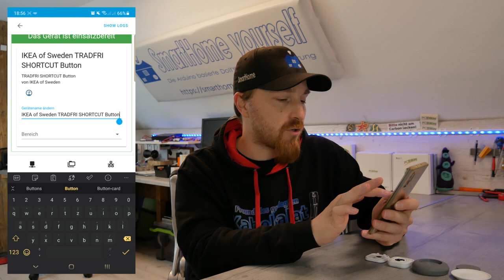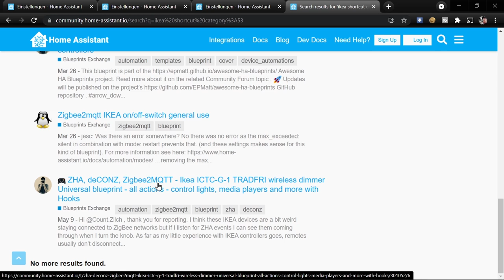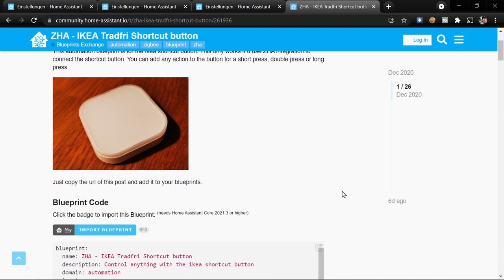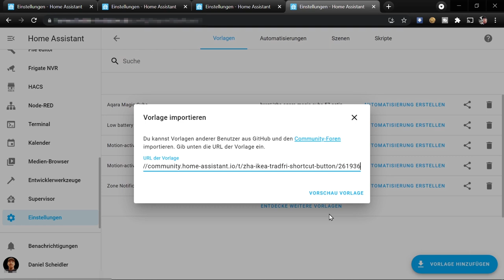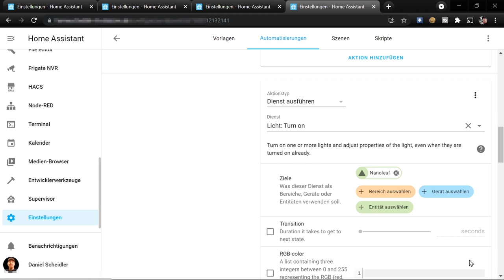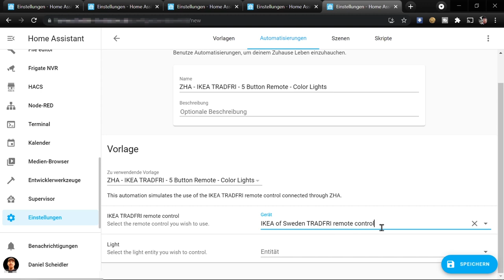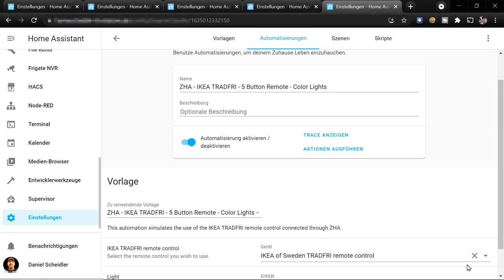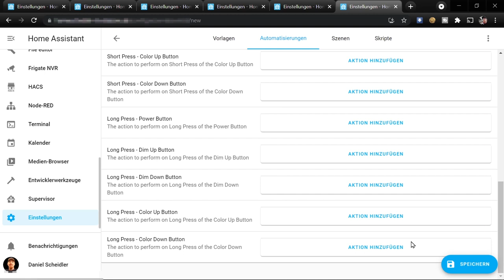IKEA TRADFRI Remote & Shortcut in HOME ASSISTANT mit🔥🔥ＧＩＶＥＷＡＹ🔥🔥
In diesem Video zeige ich euch, wie Ihr schnell und einfach die "Shortcut Buttons" und "5 Tasten Remote"- Fernbedienungen aus der Ikea Tradfri Reihe per Zigbee in euer Home Assistant einbinden könnt.
Um die Automatisierung der Tasten so einfach wie möglich zu halten verwende ich in diesem Video einmal die vorhandenen Blueprints (Vorlagen).

(Die 5-Tasten Fernbedienung wird scheinbar aus dem Programm genommen. Wer noch eine ergattern will muss daher leider schnell sein und etwas Glück haben.)

Video Inhalt:
00:00 - Einleitung
01:51 - IKEA TRADFRI 5 Button Remote
02:28 - IKEA TRADFRI Shortcut Button
03:27 - Pairing der Geräte vorbereiten
05:20 - IKEA TRADFRI Fernbedienungen per Zigbee mit Home Assistant verbinden
07:47 - Shortcut Button Blueprint importieren
10:21 - Automatisierung für Shortcut Button erstellen
11:17 - Shortcut Button testen
11:39 - 5 Button Remote für RGB-LEDs mit Blueprint einrichten
13:04 - 5 Button Remote testen
13:46 - 5 Button Remote universell einsetzen
14:42 - Gewinnspiel

                                                GIVEWAY
Bis zum 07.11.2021 um 23.59 Uhr  habt Ihr die Möglichkeit durch Abgabe eines Kommentars unter diesem Video an der Verlosung teilzunehmen.

Zu gewinnen gibt es 3x je einen TRÅDFRI Shortcut Button.

Schreibt zur Teilnahme einen beliebigen Kommentar unter diesem Video.
Am 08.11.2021 lasse ich den Gewinner aus allen abgegebenen Kommentaren per Zufallsgenerator ziehen. Stellt sicher, dass ich euch per YouTube Kommentar erreichen kann. Nennt mir in der Email euren YouTube Namen, mit dem Ihr den Kommentar verfasst habt. Dann kontaktiere ich euch umgehend per Email. (Die Email ist nur für die leichtere Kontaktaufnahme gedacht und nicht zur Teilnahme notwendig)

Ich werde alle Gewinner nach der Ziehung kontaktieren und erfragen, an welche Anschrift ich den Gewinn senden soll. Sollte ein Gewinner nicht innerhalb einer Woche reagieren, wird die Ziehung  des entsprechenden Gewinns wiederholt.

Und jetzt viel Glück an alle Teilnehmer!